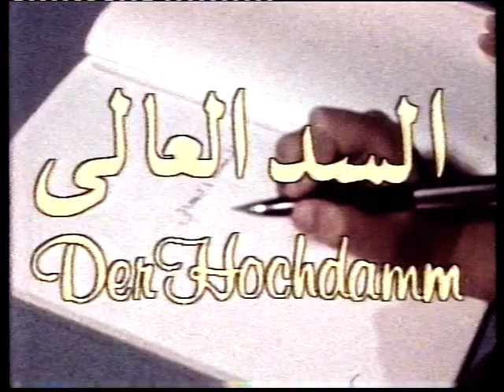S3 Südwest Dokumentation Der Hochdamm Assuan Staudamm